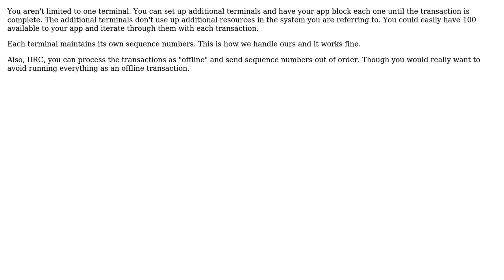Software Engineering: How to keep background requests in sequence?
With thanks & praise to God, and with thanks to the many people who have made this project possible! | Content (except music & images) licensed under CC BY-SA | Music | Images & others | With thanks to user jeffleeismyhero user Jason Lewis and the Stack Exchange Network Trademarks are property of their respective owners. You are responsible for your own actions.